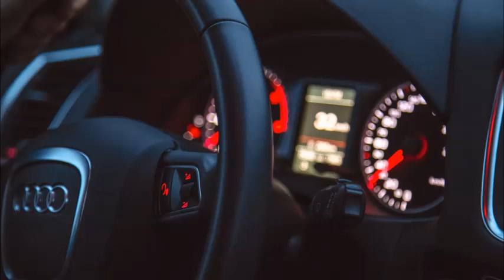Hdproduct- You may be drive (Original mix) Preview